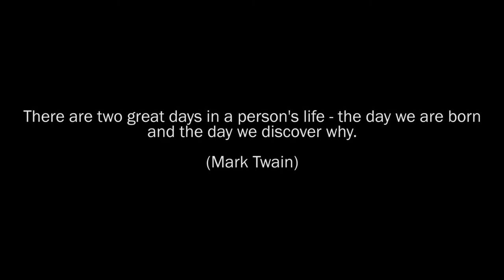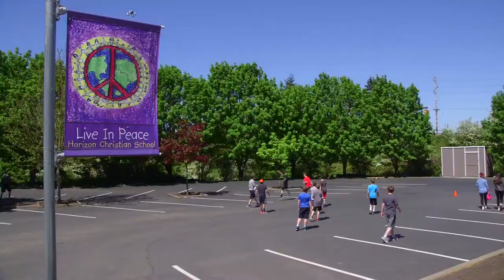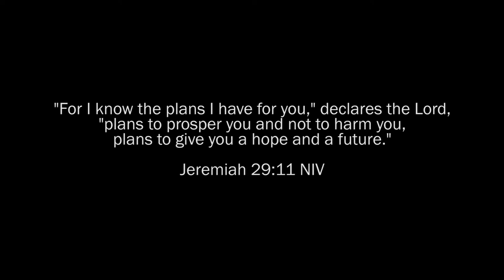Horizon Christian School 2016